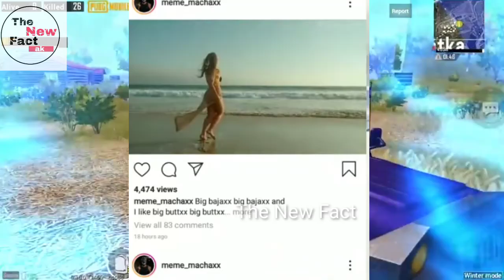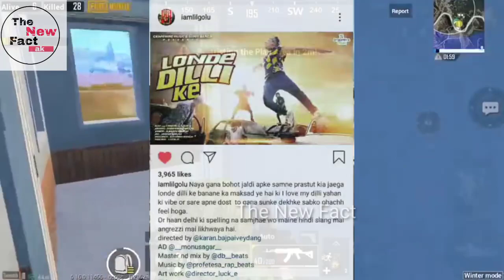Emiway Bantai New Upcoming Track || Raftaar New Track Out || Lil Golu New Upcoming Track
Hello Dosto 🖐️

Thank You Soomuch Guys. 🙏